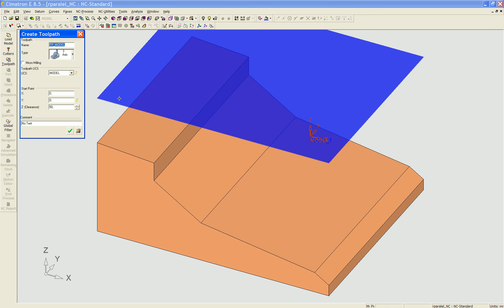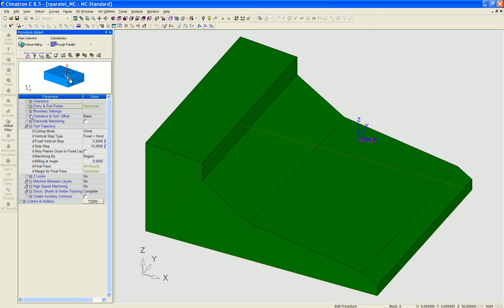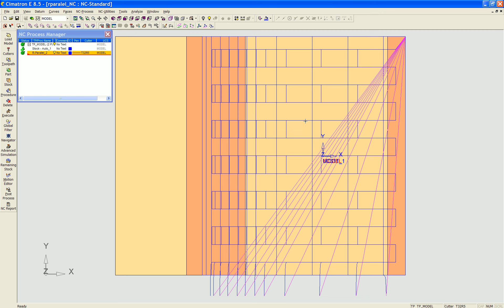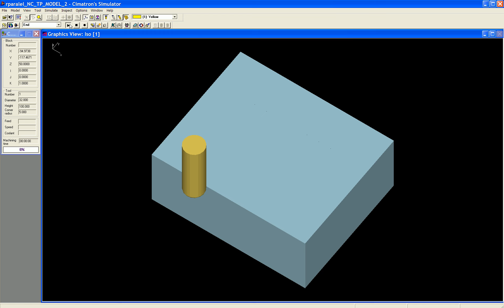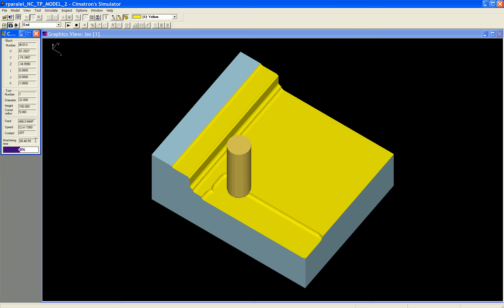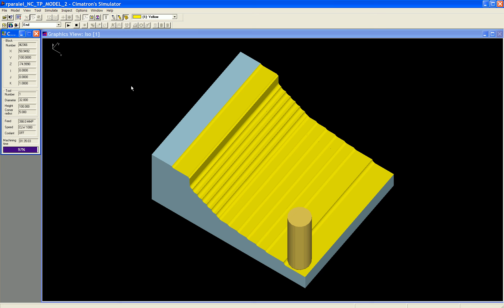Cimatron Eğitim TekYaz Teknolojik Yazılımlar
Cimatron Eğitim rough paralel